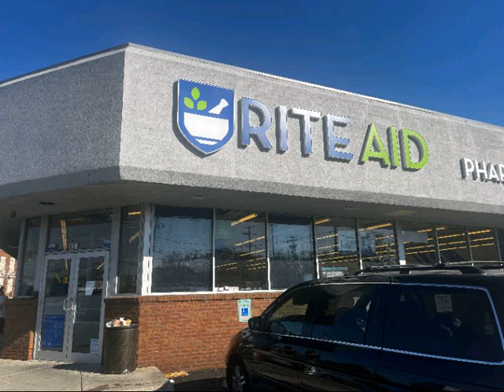Aiden Gonzalez - Background App Refresh (Official Audio) Featuring Carissa Dowling